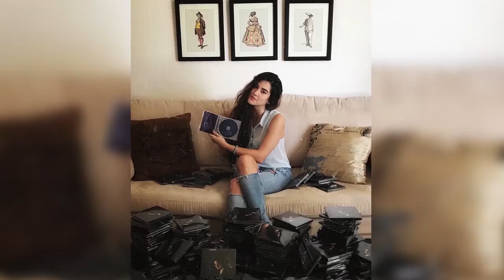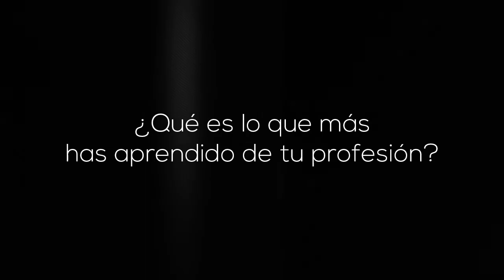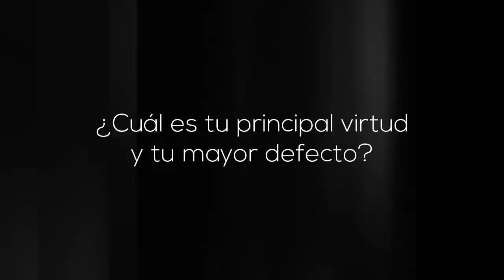CONOCE MÁS DE DIANA FENOCHIO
La artista originaria de Oaxaca, Diana Fenochio nos platica de sus inicios, trayectoria y experiencias como cantautora.

Desde muy pequeña despierta su interés por la música. En 2017 lanza su primer material discográfico, “Azul”, un álbum con 11 canciones producido por Loris Ceroni.

En 2020 regresa con 4 sencillos que lanza a lo largo del año, los cuales trabajó con grandes productores como Stefano Vieni, 3KMKS y Benjamin Díaz.

La joven cantautora es la nueva propuesta pop en la música independiente y plasmara sus canciones en historias de amor y desamor.